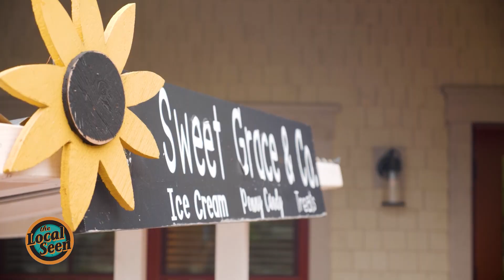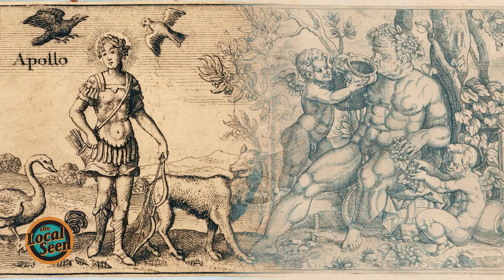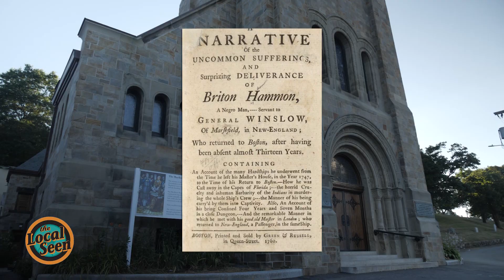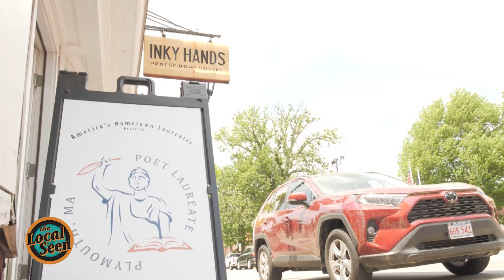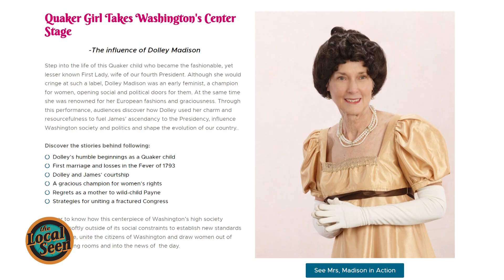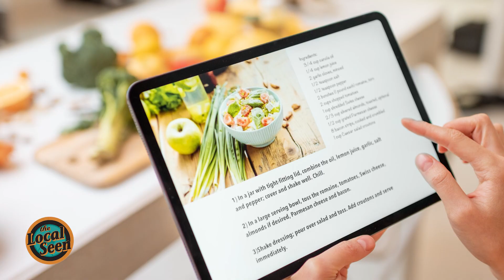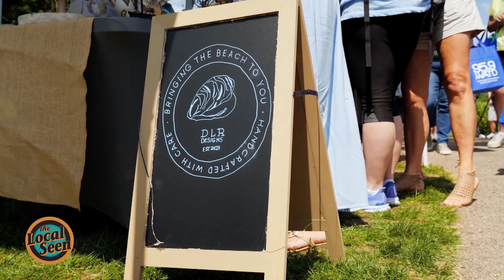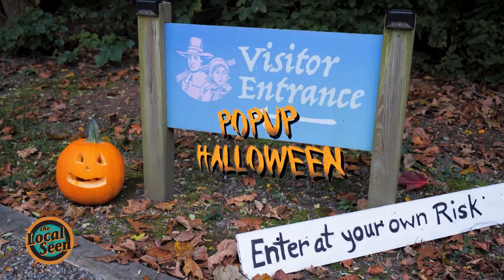The Local Seen This Week: Gravestone Girls, Mason Young Wood Carver, Sweet Grace & Co., PopUp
Episode #218
On this week's show, we visit with sculptor Mason Young, Sweet Grace and Company, Jennifer Harris and Miriam O’Neal on Community Conversations, pop up on the local seen, hear original poetry, and talk about upcoming things to do in our area.

The Local Seen by Plymouth Area Community Television shines a light on the faces, events, voices, and spaces that make the communities of Plymouth, Pembroke, Kingston, and Duxbury special.